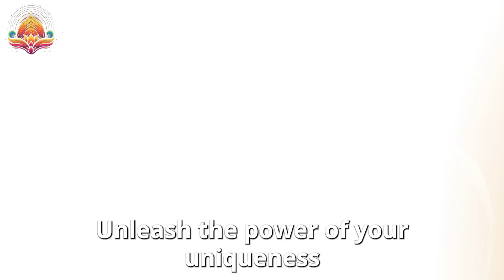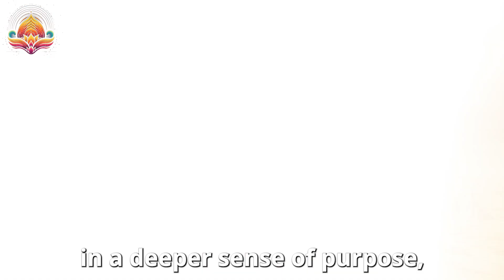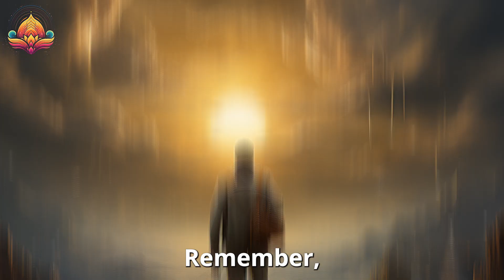Become The BEST Version Of Yourself (Here's How...)